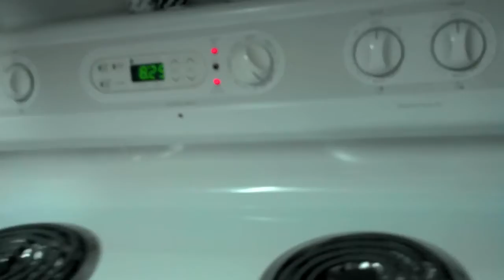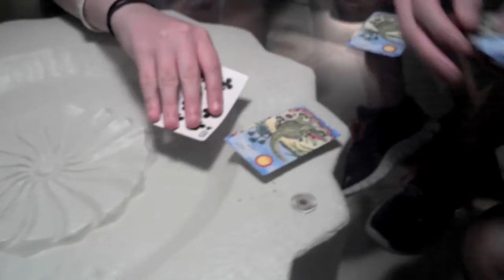Chef Pinky. Day 8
He be a chef yo. Sub and share? :D